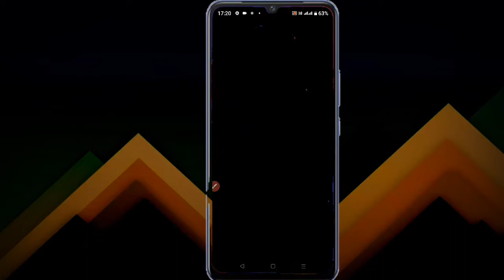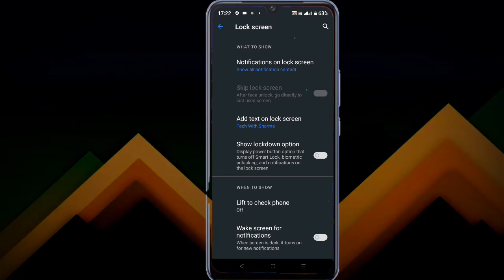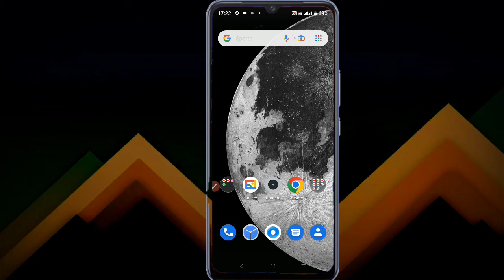Vivo V25 Pro Lock Screen Per Apna Naam Kaise Likhe | How To Show Name on Lock Screen In Vivo V25 Pro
नमस्कार दोस्तों मेरा नाम है किशन और स्वागत है आपके अपने यूट्यूब चैनल टेक विथ शर्मा में तो आज की इस वीडियो में मैने आप लोगो को बताया है कि आप लोग अपने फोन में लॉक स्क्रीन पर अपना नाम कैसे लिख सकते है फुल स्टेप बाय स्टेप इन हिंदी बाय टेक विथ शर्मा

More
vivo
vivo v25 pro
vivo v25 pro lock screen settings
vivo v25 pro lock screen per apna naam kaise likhe
vivo v25 pro lock screen per naam kaise likhe
vivo v25 pro lock screen per apna naam kaise show karen
vivo v25 pro screen per apna naam show kaise karen
vivo v25 pro me lock screen per apna naam kaise set karen
vivo v25 pro ke phone me lock screen per apna naam show kaise karen
how to show name on lock screen in vivo v25 pro
how to set photo on lock screen in vivo v25 pro
how to write name on lock screen in vivo v25 pro
lock screen per apna naam kaise likhe
lock screen per naam kaise likhe
lock screen per apna naam show kaise karen in hindi on vivo v25 pro
tech with sharma